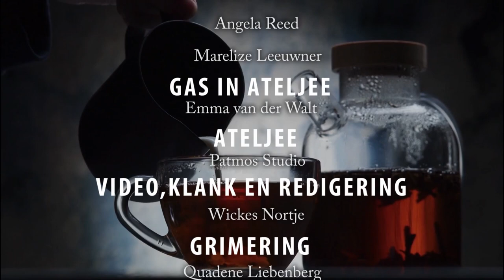Wees bewus van mensehandel